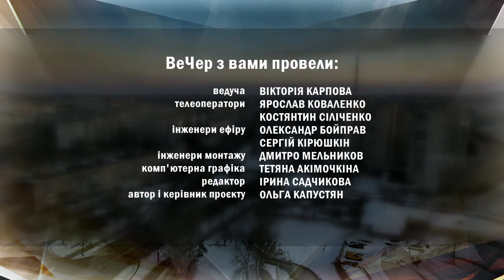Вечер 26.02.21 з Національною поліцією | Телеканал Новий Чернігів